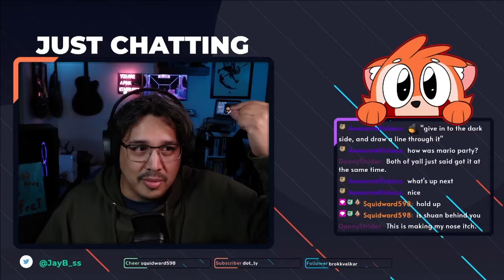JayB Trailer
A quick trailer to give a glimpse of things that happen in my channel.